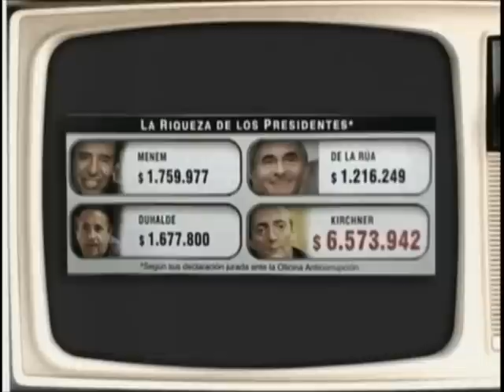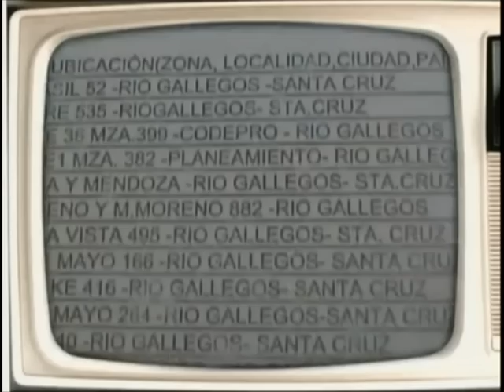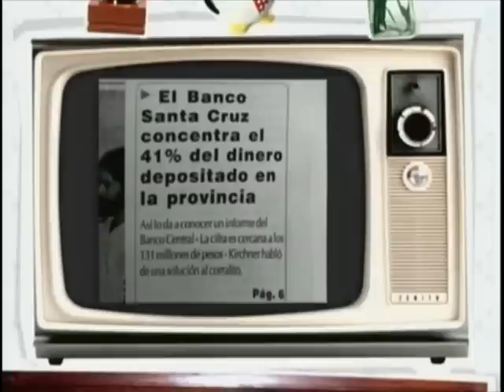La bóveda de los Kirchner